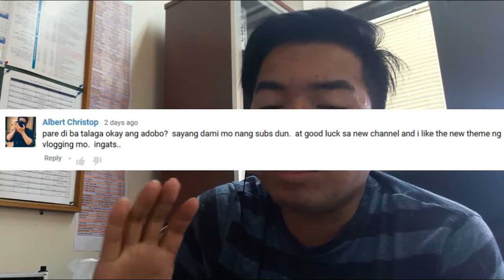NEW CUT! | Vlog 0011